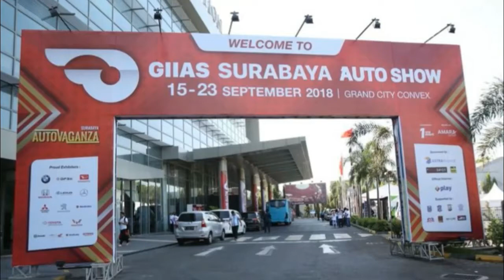GIIAS 2018 SURABAYA - HONDA CRF 250 RALLY